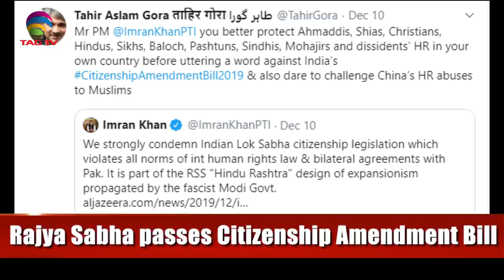CAB Passed, Imran Khan's unnecessary poking and Hindu Muslim Communal Card by left Media-Tahir Gora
CAB Passed, Imran Khan's unnecessary poking and Hindu Muslim Communal Card by left Media - Tahir Gora's Commentary @TAGTV